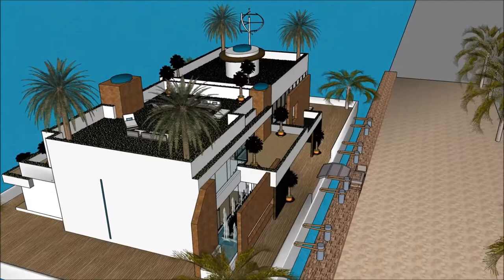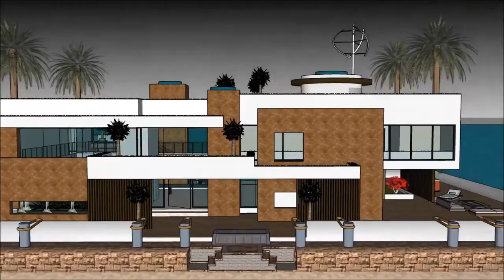Kay k ap flote chato lakay achitèk architektonische zeichnungen anfertigen eskiz kay dlo villa chala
The floating house villa houseboatzania launching an innovative high-end luxury yacht floating house villa mansion home design potentially as a display of exhibition of the Kay k ap flote chato lakay achitèk architektonische zeichnungen anfertigen eskiz kay dlo villa chala.

The collection of the Floating house villa houseboatzania concept of Kay k ap flote chato lakay achitèk architektonische zeichnungen anfertigen eskiz kay dlo villa chala consists of high luxury and architectural art pieces in minimalism combined with living on the waterfront of the harbour.

The floating house villa mansion yacht design has the basis to sustain living with high standards and contemporary structural design - Kay k ap flote chato lakay achitèk architektonische zeichnungen anfertigen eskiz kay dlo villa chala with numerous of prospects for excessive living and celebrating the desire of life worldwide: